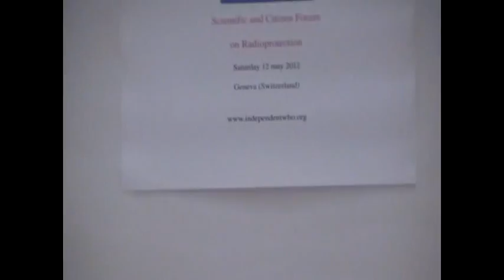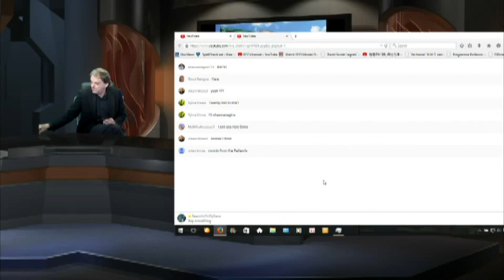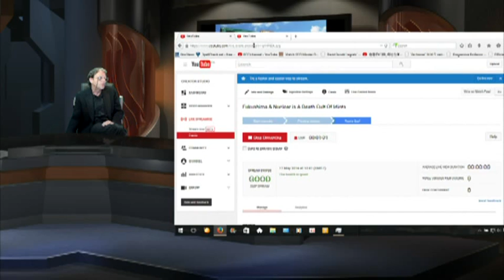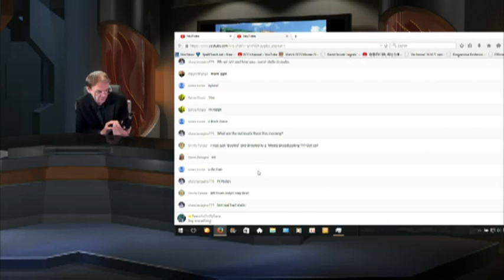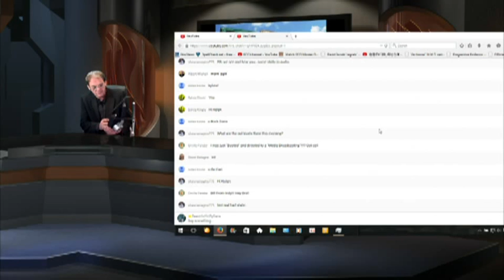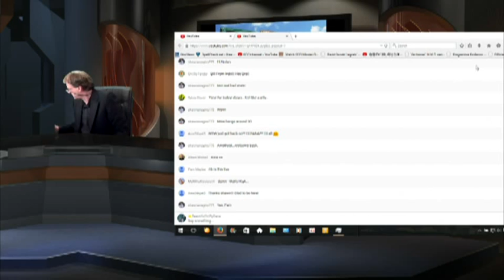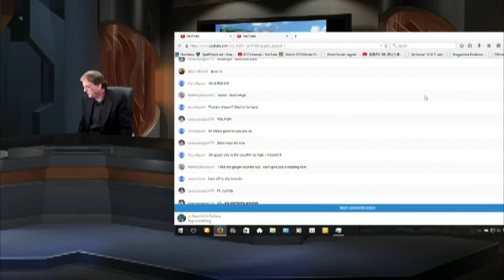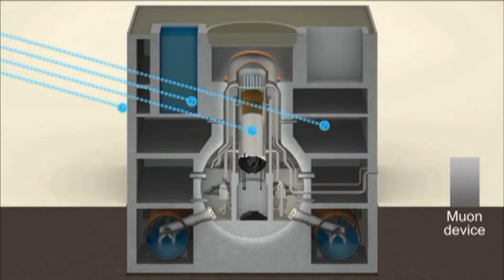Fukushima: It's Much Worse than you Think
Fukushima: It's Much Worse than you Think.  Fukushima is not going to fix itself and we do not have the technology to fix it. Fukushima & Nuclear is A Death Cult Of Idiots
Join his nearly daily one hour presentations at YouTube at his channel BeautifulGirlByDana at 11:30am West Coast Pacific time zone (1:30pm East Coast time zone) at his channel here:
To join the live chat room, to the above link (beautifulgirlbydana's home YT page) and click on VIDEOS listed under his name BeautifulGirlByDana. That will show all his videos. In order to get to the live shows and converse in conversation live, click the UPLOADS button and dropdown box will appear giving you a choice of ALL VIDEOS or LIVE STREAMS. Click Live streams and you can then participate in the live streams chat room.

or use credit card at his site thenuclearproctologist.org its a big company handling those transaction so its very reliable .

Rad Chick - Coverup Of Radiation Exposure Of US Servicemen Near Fukushima Operation Tomodachi

Uranyl peroxide enhanced nuclear fuel corrosion in seawater

The death-streams recorded by Canadian Govt depositing death plumes 9 days later around entire coast BC Canada and it has continued for over 1100 days